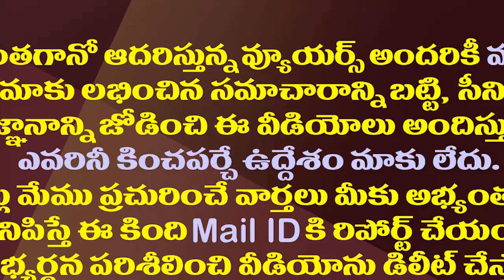పవన్ కళ్యాణ్ పొలిటికల్ గేమ్ ప్లాన్ ఫెయిల్..!| Did Pawan Kalyan's Political Game Plan Failed?